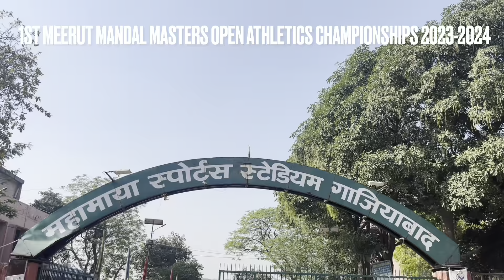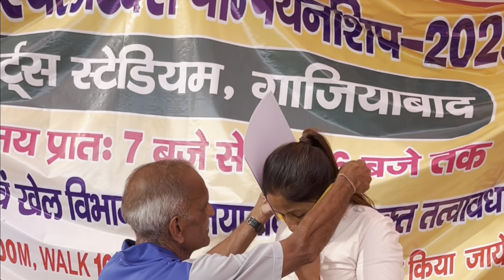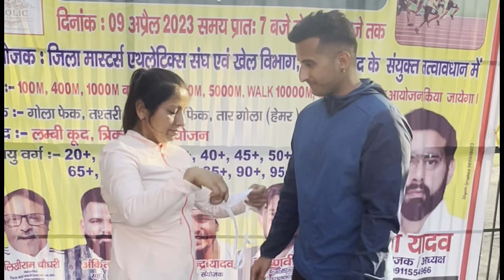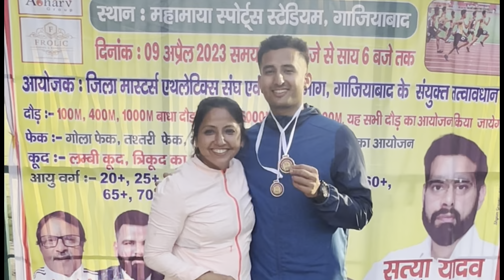1st Meerut Mandal Masters Open Athletics Championships 2023-2024 : Sports department Ghaziabad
1st Meerut Mandal Masters Open Athletics Championships 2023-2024 : Sports department Ghaziabad

District master athletics association Ghaziabad

Mahamaya sports stadium Ghaziabad

This event is organised by district masters athletics association ghaziabaad. It was an amazing Championships. All the master athlete participated in 5 events and gave their best performance 🎭 I hope you enjoyed the video .